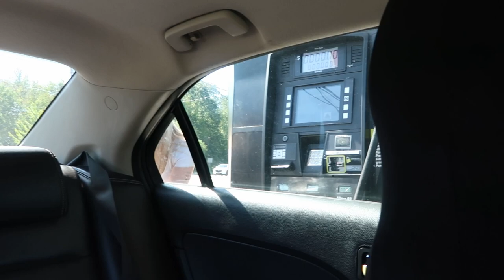a typical college day in my life (uconn)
a typical college day in my life at uconn

hey guys! welcome back to another quick little back to school vlog! next week I think I'll have a longer get ready to go out with me vid! for now, I hope you enjoy these silly little catch up vlogs. see ya next time